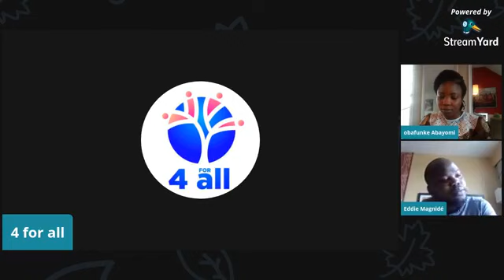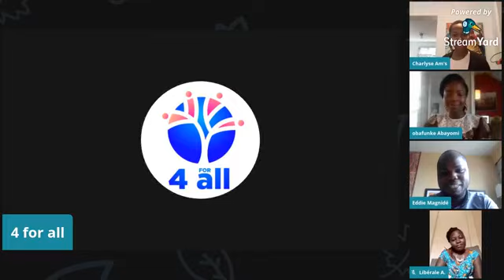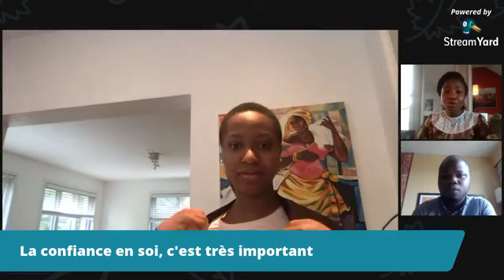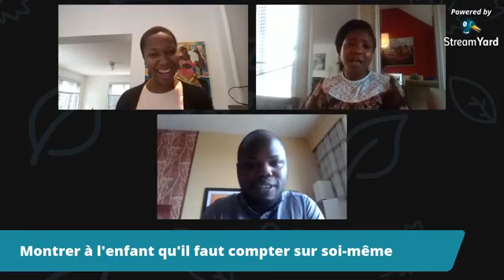La confiance en soi: Le premier pas vers le succès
Eddie Magnidé, 1er du Bénin au BAC 2009 et Ingénieur biomédical et Obafunkê Abayomi, conseillère en ressources humaines et bloggeuse sur Funkê Voice partagent avec nous leurs expériences sur la confiance en soi.